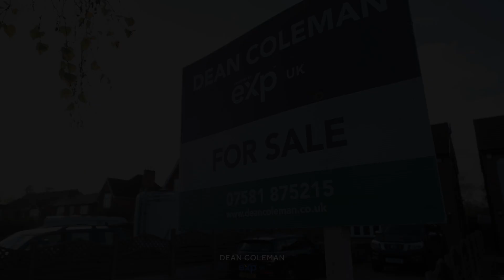Redditch Road, Hopwood, B48 7TL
Location, space, convenience, condition and much more! What a fabulous home awaits a new family, to enjoy the many benefits Hopwood Village living brings.